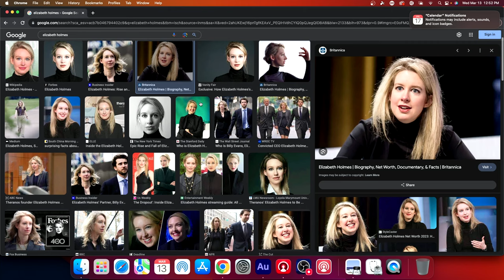Ep. 48 | How To Go From $0 to A Million In One Year with Dan Fleyshman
Dan Fleyshman is the richest person we've had on the show. He's addicted to starting businesses and making money. We pick his brain to find out the secrets to financial freedom. You'll laugh, you'll cry... you'll feel really poor after this one.